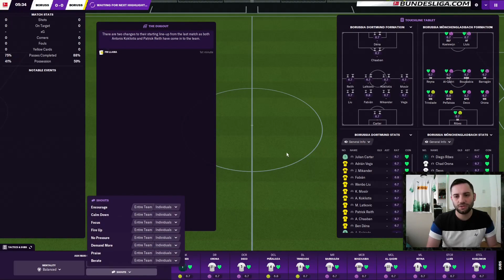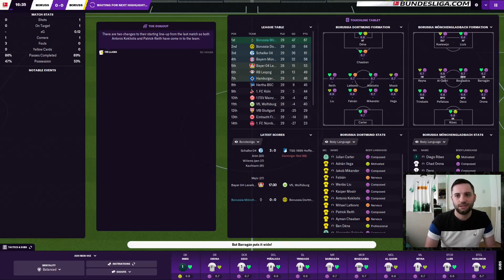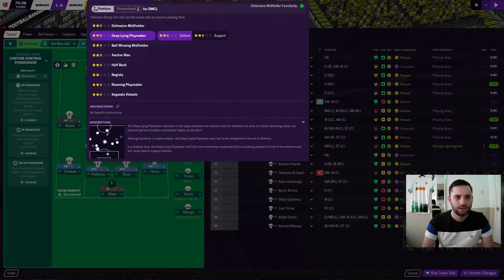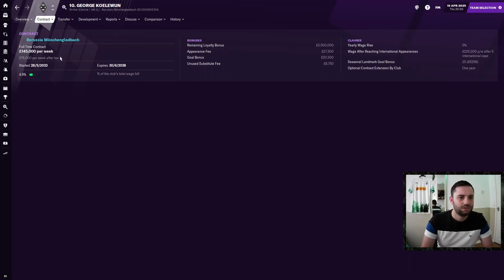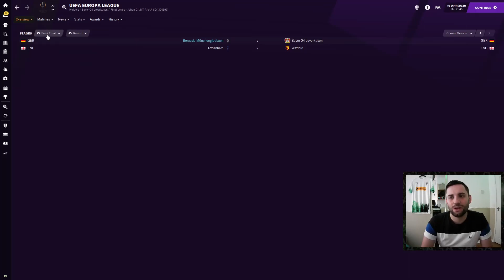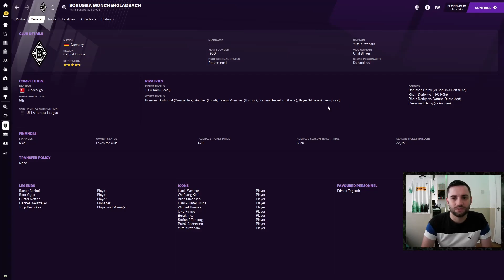TWO BIG GAMES!! | Doleboy | Monchengladbach ep.7 | FOOTBALL MANAGER 2021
In this episode are playing firstly Borussia Dortmund in the league who are are closest title challengers followed by Valencia in the Quarter Finals 2nd lef of the Europa League

About Ash Man:
Making Football Manager content, the home of Doleboy (my unemployed, road to glory, non league save), I have even been labelled the Ian Holloway of FM21.